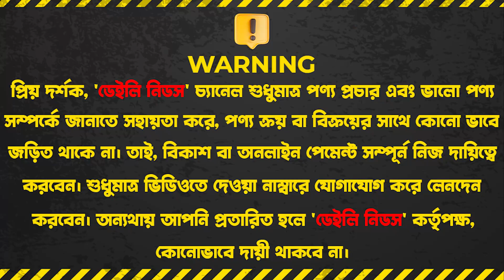রাজকীয় সব ক্যান্ডেল স্টান্ড শো পিছ কিনুন | Crystal Candle Stand Price In BD 2023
83,65,86 Chandrima Super Market, Ground Floor, (Near Dhaka Collage), Dhaka-1205

☘Allah Hafez☘